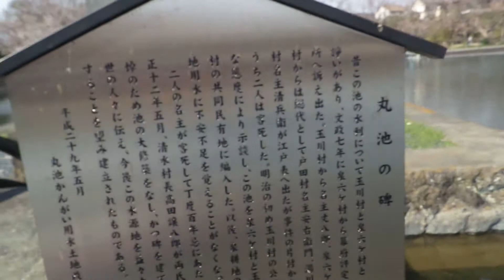2021_03_27清水町 水の郷湧水コース散策②[丸池公園から境川･清住緑地へ].wmv